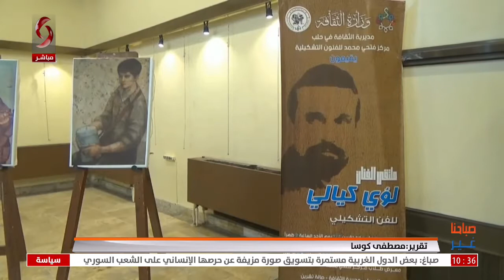مديرية الثقافة في حلب تطلق ملتقى الفنان التشكيلي لؤي كيالي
تقرير: مصطفى كوسا - حلب